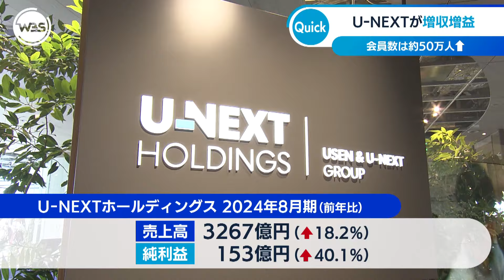UｰNEXTが増収増益 会員数は約50万人↑【WBS】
UｰNEXTホールディングスは10日、2024年8月までの1年間の連結決算を発表し、売上高はおよそ18％増えた3,267億円、純利益はおよそ40％増えた153億円と増収増益でした。コンテンツ配信でバレーボールや格闘技などスポーツイベントの効果で会員がおよそ50万人増えたほか、業務用システム事業で新紙幣の発行に伴う自動精算機の入替需要が利益を押し上げました。